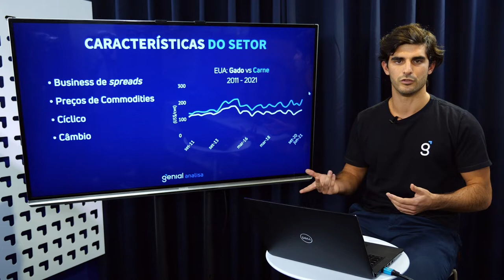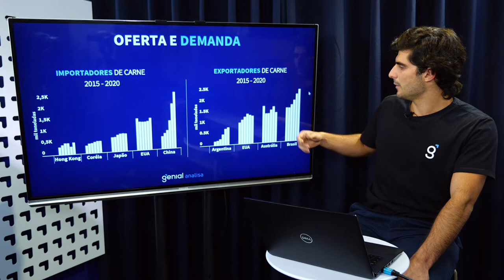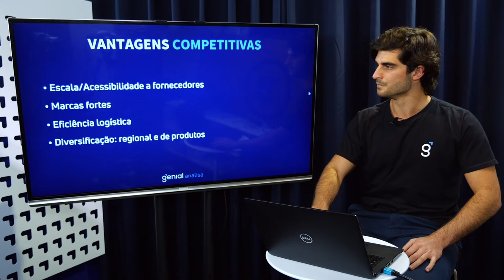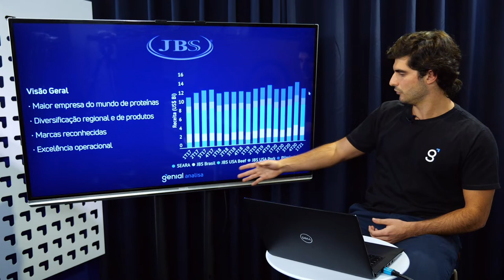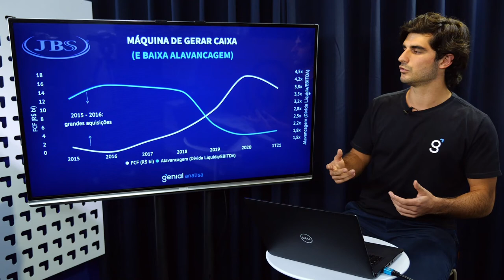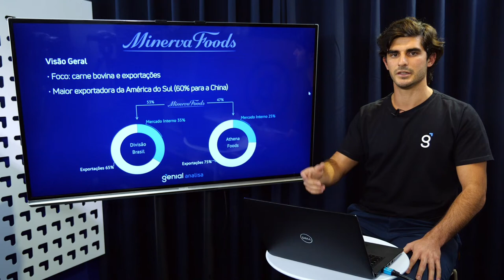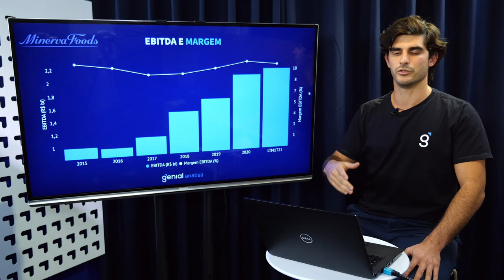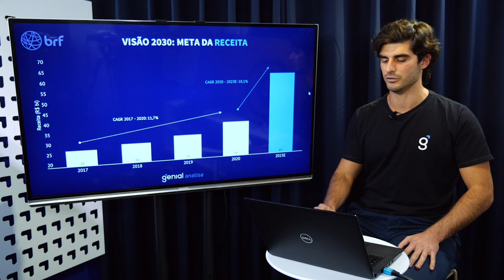Início de Cobertura - Setor de Proteínas - Adriano Castro